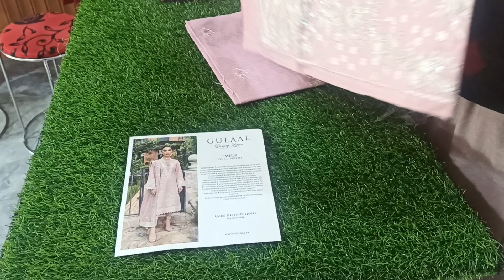GULAAL Luxury Lawn 2024